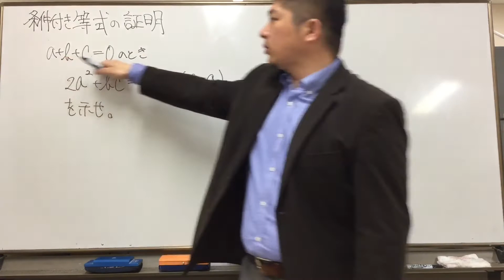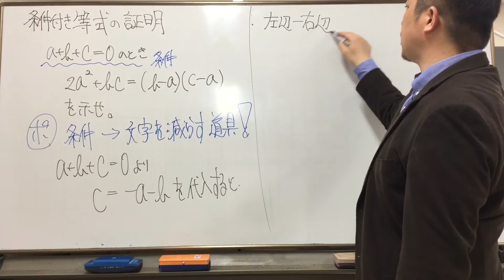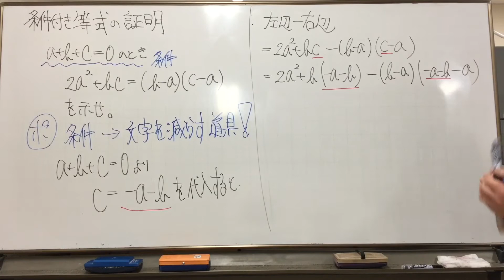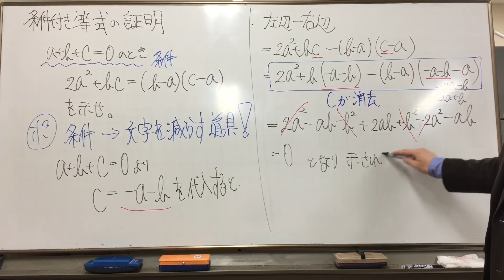条件付き等式の証明